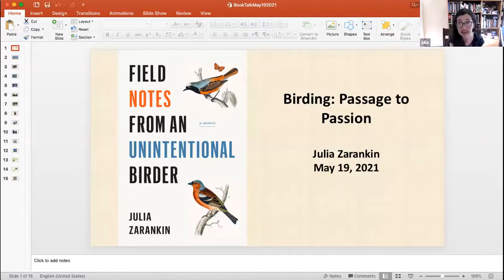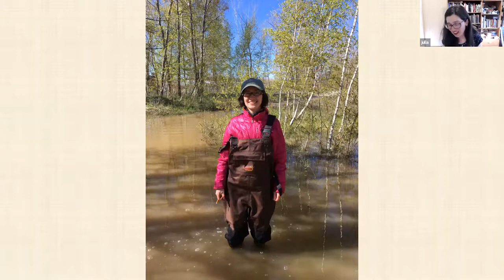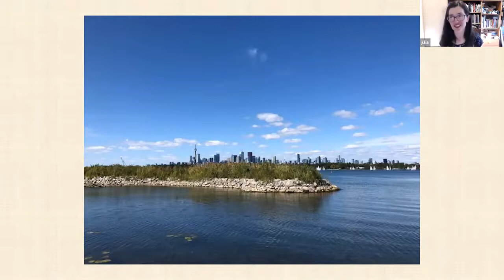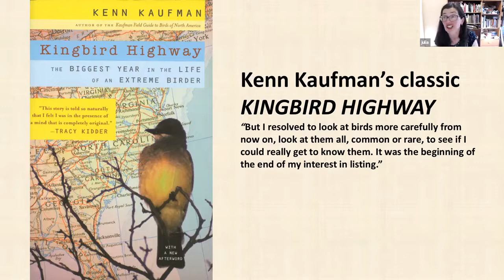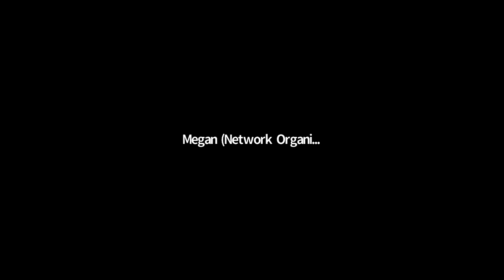Birding Passage to Passion with Julia Zarankin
Writer Julia Zarankin discusses her well-loved book, "Field Notes from an Unintentional Birder" as the keynote speaker in Prince Edward Point's Bird Observatory's Spring Birding Festival. Julia tells the story of the unexpected pleasures of discovering one's wild side and finding meaning in midlife through birds.